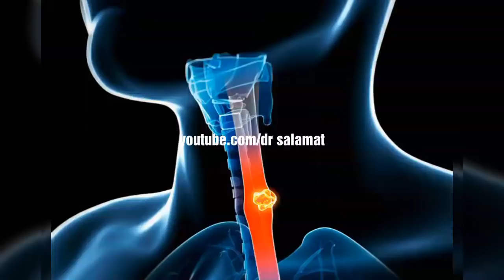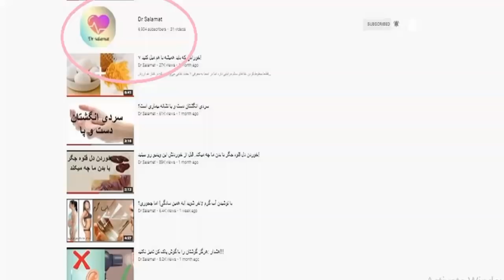چایی خورا حتما این ویدیو رو ببینید